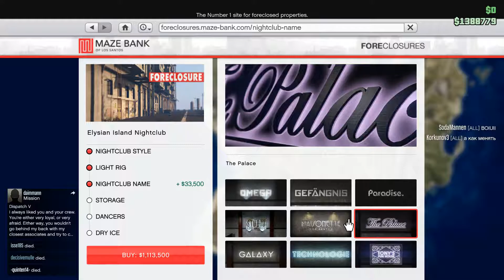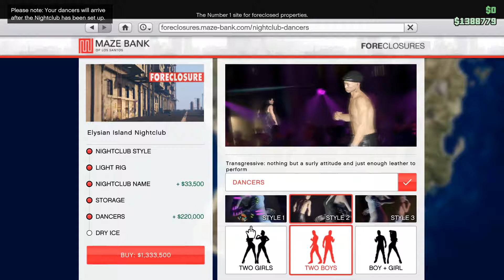NIGHTCLUB THE PALACE GTA 5 Online After Hours DLC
Isse och Twilight fortsätter med dom roliga akerna runt Los Santos, men Twilight vill ha en Nattklubb så han skall köpa en..

Powered by Acer Predator